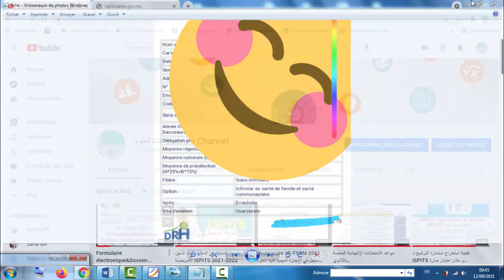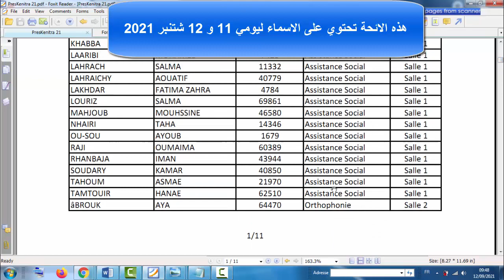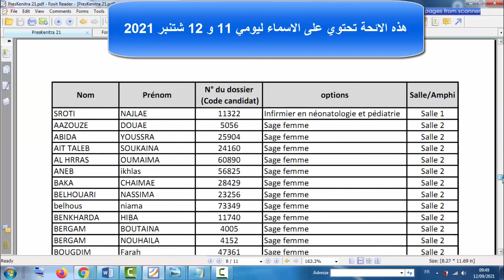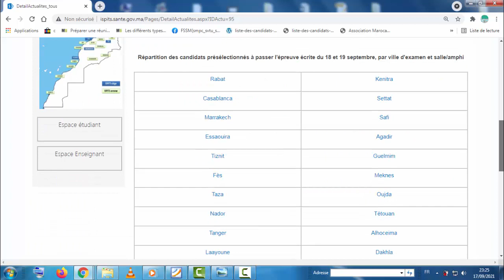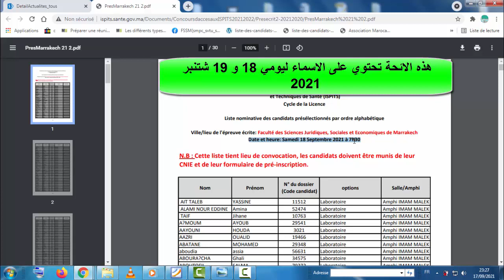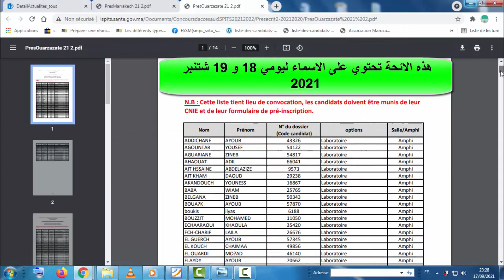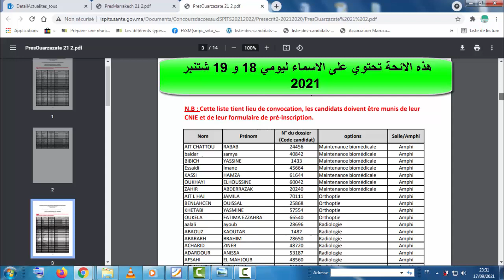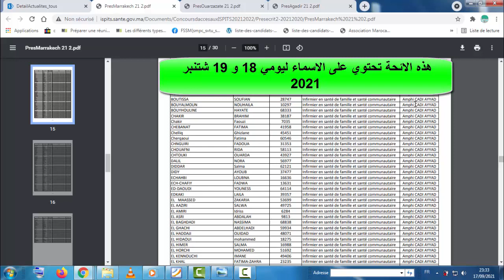2021 مكان و توقيت اجتياز مبارة المعاهد العليا للمهن التمريضية